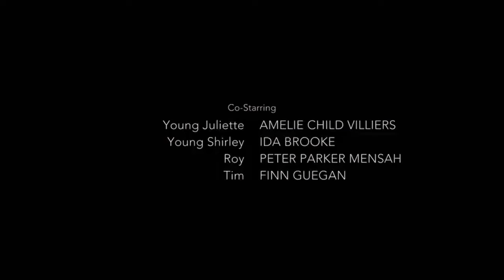Silo 2. Sezon: Juliette'in Büyük Sırrı ve Yeni Silo Gerçekleri!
Geçen yılın en heyecan verici yapımlarından biri olan Apple’ın "Silo" dizisi, ikinci sezonuyla geri döndü ve Juliette'in gerçeği arayışını sürdürerek bizi yine büyüledi! 📺 Bu videoda, dizinin ikinci sezonundaki büyük soruları, teorileri ve ipuçlarını derinlemesine analiz ediyoruz. Yeni silolar, sırlar ve isyanlarla dolu bu dünyada sizi nelerin beklediğine dair detaylı bir inceleme sizleri bekliyor! Spoiler uyarısı: Kitaba dayanarak değil, kendi teorilerimizle ilerliyoruz. 🎥✨

Görüşlerinizi ve kendi teorilerinizi yorumlarda paylaşmayı unutmayın. Şimdi, Juliette’in yolculuğuna birlikte dalalım!

Ayrıcalıklardan yararlanmak için ve en büyük desteği vermek için 150, 350 ve 650 TL gibi ücretlerle, kanalımın daimi üyelerinden olabilirsiniz: